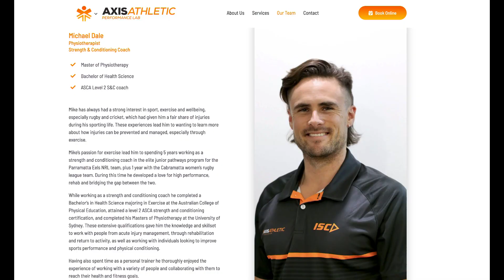Why speed-strength is so important for runners (and what it is)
Today, you are going to find out what happens at the intersection where science meets the pavement, the quest for ultimate running performance. We'll dissect the importance of power and speed in your resistance slash weight training.

I'll answer the question for runners, where does power, speed, strength, muscle endurance, and hypotrophy fit in to an already crowded training plan, especially for all of us super busy distance runners. I'll even tell my own personal story of how I switched gears. in my training and embraced the fusion of lifting with speed and power. It wasn't just a change in routine. It was a transformation in philosophy.

This episode isn't just about challenging how your muscles move. It's about challenging that mindset. By the end of this, you'll not only rethink your 1% better training habits approach, but you'll also get ready for this laundry list. Become more resilient so you have less nagging injuries. generally more bounce, develop that extra gear in your running, become more efficient so your easy runs are close to the same speed as your more intense sessions, develop your secret weapon at the end of races, speed reserve, more on that later, I just found out, so dope, and overall take your training to the next level.

Yes, that's a big promise, so let's see if I can deliver.